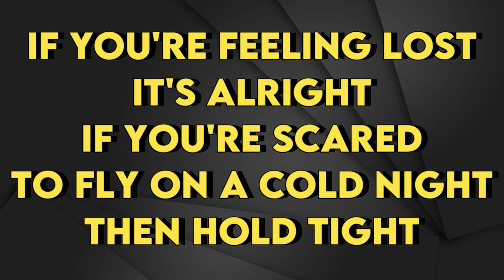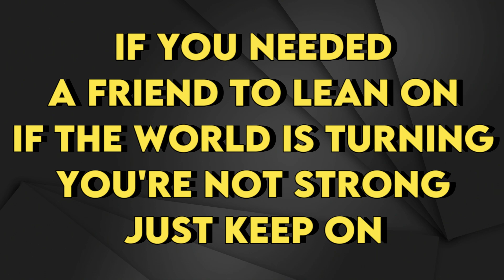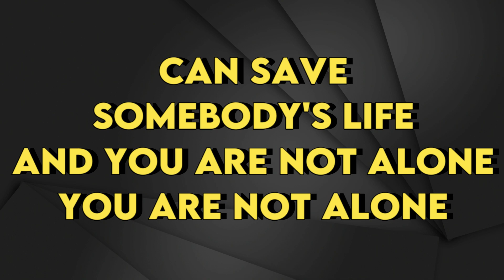Tom Grennan - You Are Not Alone - Karaoke Instrumental - Female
Tom Grennan
You Are Not Alone - Karaoke Instrumental
Tono Female (read 👇🏻👇🏻👇🏻)
Key: Bb